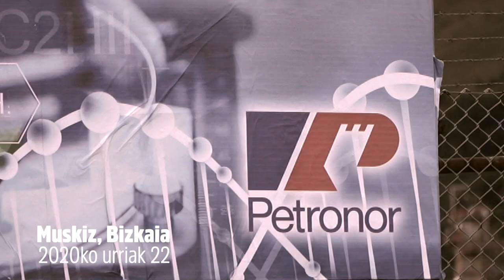Ekintza aktibista | PETRONOR erregai fosilak gelditu!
[EUS]

Gaur Klima Larrialdiaren Nazioarteko Eguna dela-eta, Muskizeko kideek Petronor birfindegiaren aurrean salatu dute Euskal Herriko enpresa kutsakorrena izanda ere, trantsizio ekologikorako Europako funtsetatik dirutza jasoko duela bere jarduera pozointsua ezbaian jarri gabe.

Iaz 143 milioi euroko irabaziak izan zituen enpresa berdez mozorrotu nahi dute herritarron bizkar negozioa egiten segitzeko.

[CAS]

Hoy Día Internacional Contra la Emergencia Climática, los/as compañeros/as de Muskiz han denunciado ante Petronor que la empresa más contaminante de Euskal Herria recivirá un dineral de los fondos europeos para la transición ecológica sin cuestionar su actividad venenosa.

Quiere disfrazarse de verde la empresa que el año pasado ha tenido ganancias de 143 millones de euros, para seguir haciendo el negocio dando la espalda a los/as vecinos/as.